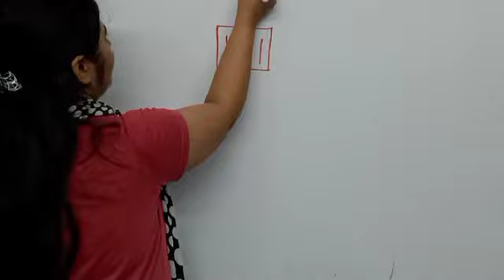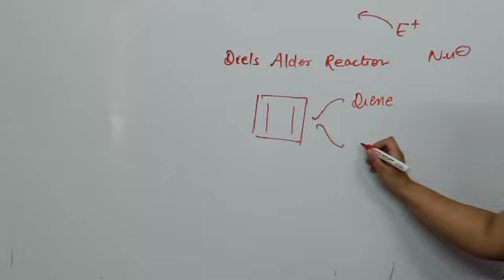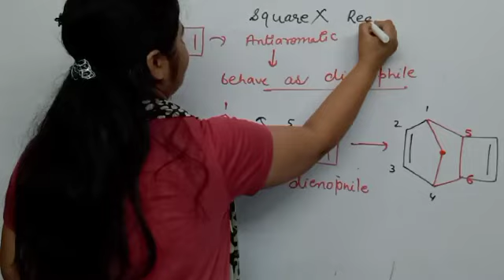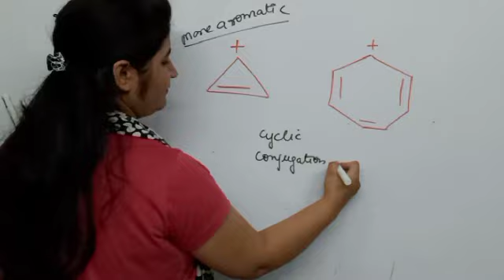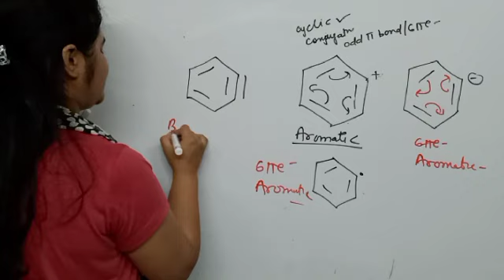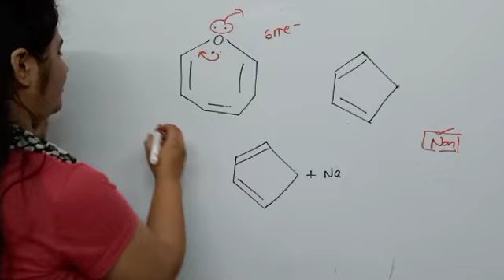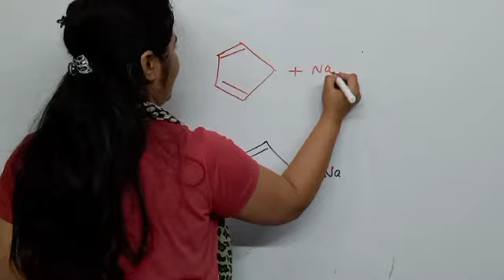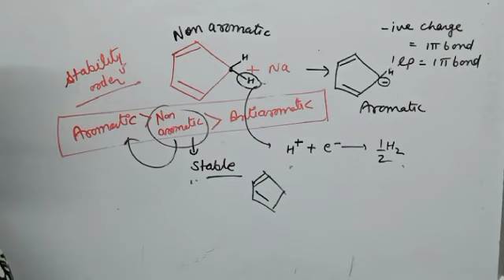Cyclobutadiene is diene or dienophile?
Diene means both double bond will participate in reaction and
dienophile means out of two double bond one Will participating in reaction